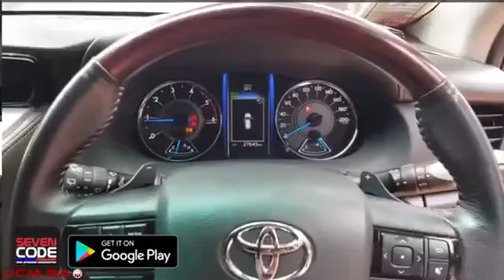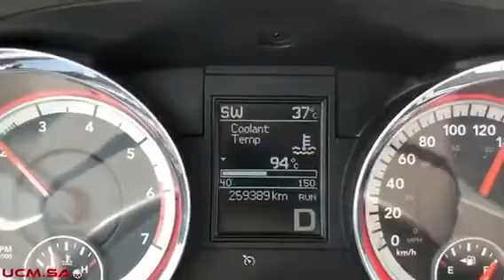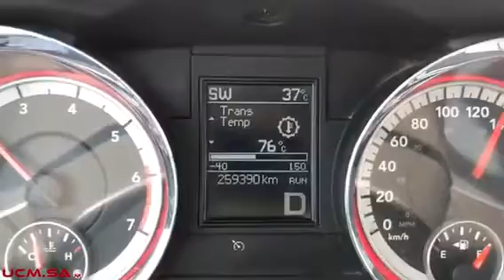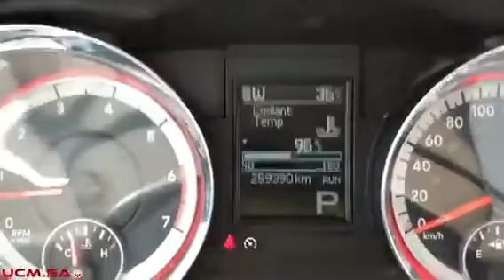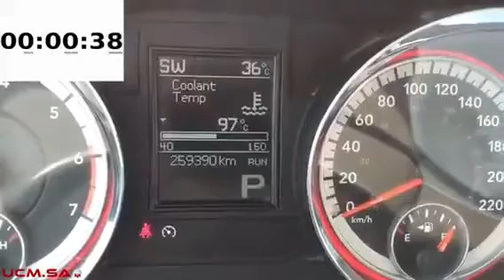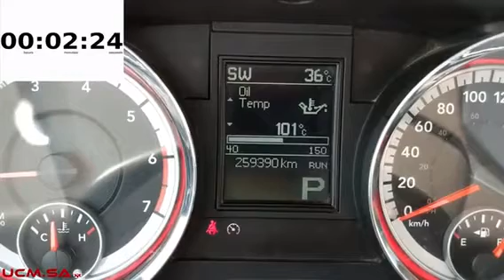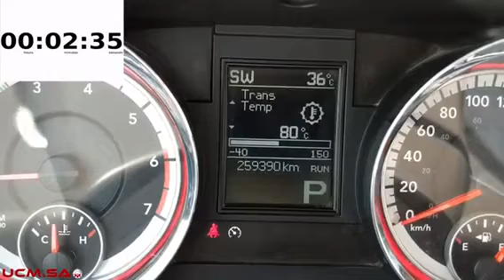‏السيارة ‏بعد الوصول من السفر هل نطفئ المحرك